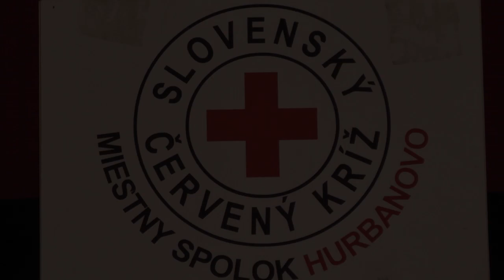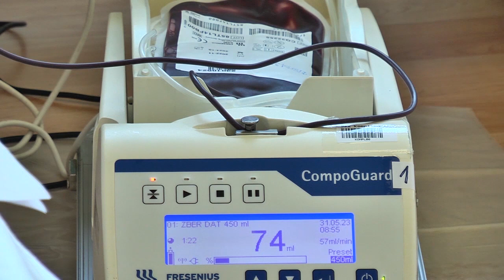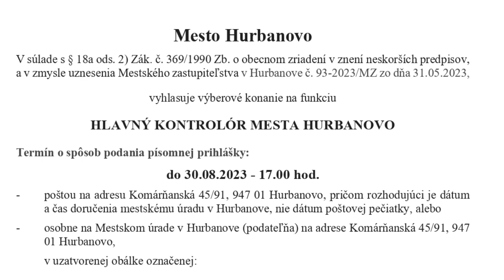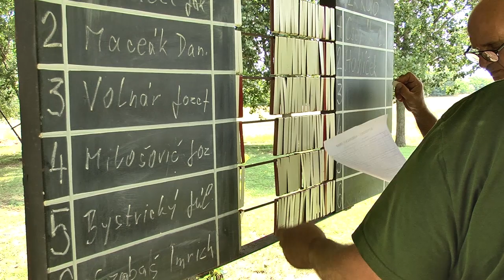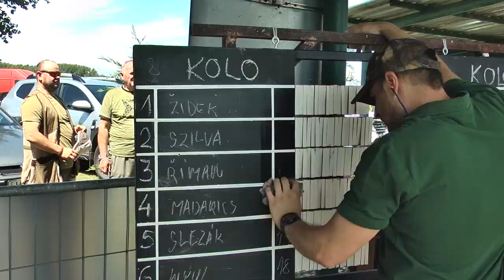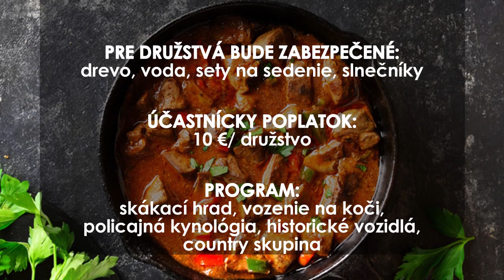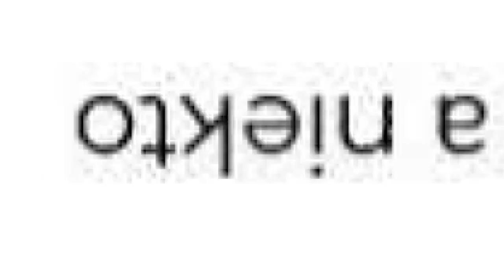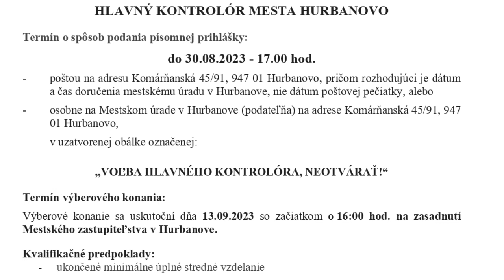Záznam z vysielania mestskej TV (20. august 2023)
[00:00] Úvod
[00:36] Výročná členská schôdza Mo SČK
[06:10] Oznamy mesta Hurbanovo
[15:09] Strelecké preteky – strelnica Zelený Háj, org.  PZ Zelený Háj
[23:25] Oznamy mesta Hurbanovo